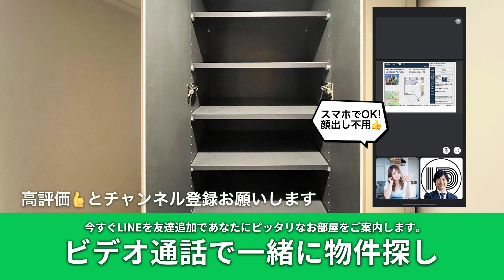【用賀駅の賃貸】ASTILE用賀Ⅱ 1LDK 40.85m²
3つの窓から光が降り注ぐ部屋

🤍23年3月完成の新築デザイナーズマンション
🤍WICで充実収納力

田園都市線用賀駅/徒歩10分

1LDK 40.85m²

賃料 ¥158,000
管理費 ¥10,000

敷金1ヶ月 / 礼金0

物件No.YT-0510

◎周辺環境
スーパー：ミニコープ瀬田店211m
コンビニ：ローソン瀬田店184m
ドラッグストア：成川薬局用賀店1012m
ショッピングセンター：玉川高島屋S.Cガーデンアイランド745m

__敷金               ¥158,000
__礼金               ¥0
__前家賃   ¥158,000
__前管理費   ¥10,000
__仲介手数料   ¥173,800
__保証料   ¥84,000